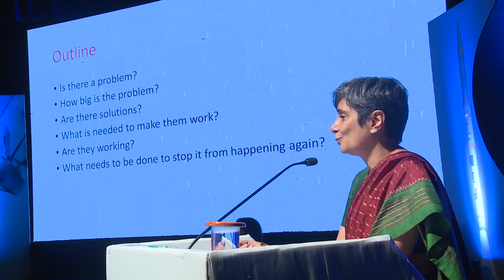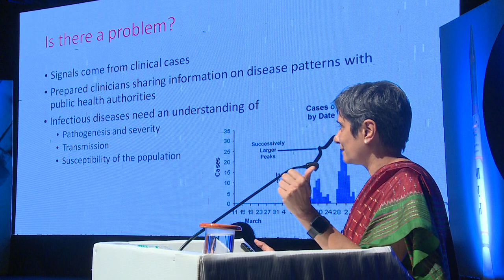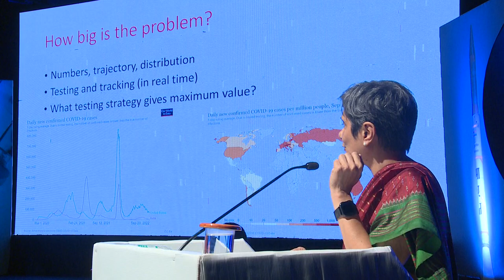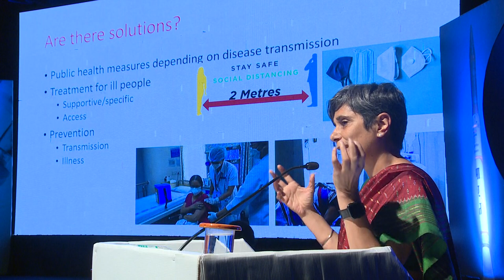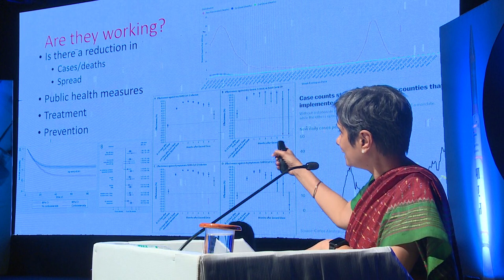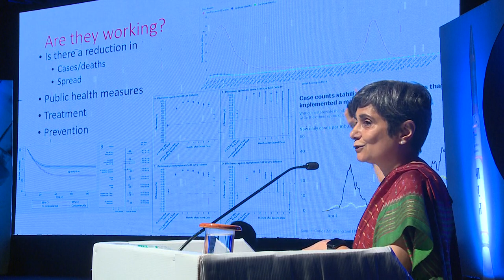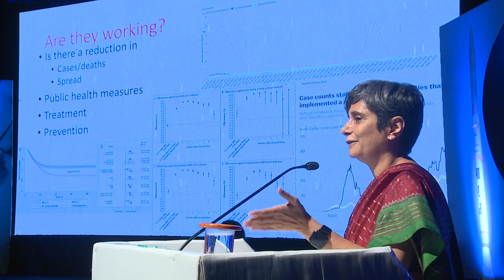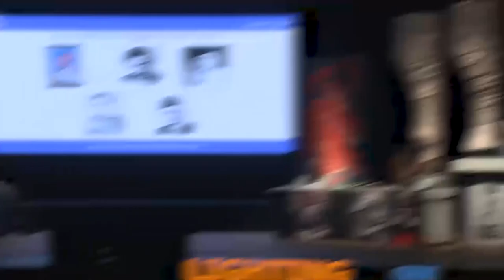25th H K FIRODIA AWARDS CEREMONY for Excellence in Science & Technology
25th H K Firodia Awards Ceremony for Excellence in science & Technology on 22nd September 2022 at Balgandharva Rangmandir ,Pune.  The host is  Shri. Arun Firodia & family and anchor is Ms. Sulajja Firodia Motwani .

 Hastimal Kundanmal Firodia, fondly referred as ‘HK’ by friends, was the visionary who built a 1000cr group of industries from nothing, inculcating values of Determination, Excellence and HRD. Every industry, engineering enterprise, vendor, under Firodia Group of Companies was driven by innovation.

‘Chal Meri Luna’ became a countrywide slogan in mid-70s as the nation witnessed the most affordable mopeds of the time – Kinetic Luna. It was an invention born out of HK’s dream to make available a two wheeler which could be between a scooter and a bicycle. His vehicular credits further enlist Tempo Three Wheeler, Matador, Tempo Traveler and Trax. Another ambitious venture of HK was to manufacture ‘People’s Car’ – a utility vehicle.

Even though he always maintained a low profile, HK’s goodwill couldn’t be kept secret on account of his innumerable philanthropic activities. It was his unrelenting quest for learning newer things that carved a personality that will inspire generations. He passed away on October 1st1995 but his journey of innovation-led-nation continues in the form of H K Firodia Awards.
The Awards are known as HK Firodia Awards for Excellence in Science & Technology.Started 25 years ago in 1996, the awards can be called revolutionary initiative, as it became the highest prize in science and technology in value and scale. It exceeded even the prestigious SS Bhatnagar prize.

The aim is simple – to recognize extraordinary achievements of Indian scientists and inspire young students and researchers to pursue a life in science.

The Awards are given to any Indian Scientist who has made original and outstanding contributions in India work to any field of Science & Technology such as Agriculture, Engineering, Medical Sciences to Space and Environmental Sciences etc.

Renowned scientists Dr. R.A. Mashelkar, Dr. Vijay Bhatkar and Dr. Anil Kakodkar and shri. Arun Firodia are on the award selection committee. Dr. APJ Abdul Kalam and Dr. CNR Rao are two eminent winners were later on honored with the prestigious Bharat Ratna Award in 1997 and 2013 respectively.